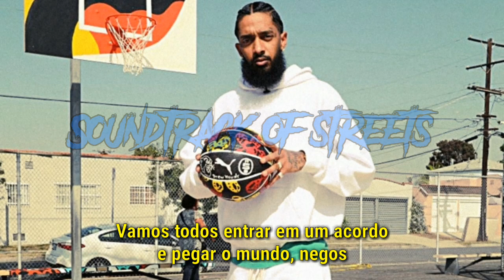Nipsey Hussle - Loaded Bases (Legendado)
- Ficha técnica.

Artista:  Nipsey Hussle featuring CeeLo.
Titulo: "Loaded Bases".
Produzido por:  Jake One  & Larrance Dopson.
Faixa: 13
Album: Victory Lap.
Ano: 2018.
Gravadora:  All Money In No Money Out.